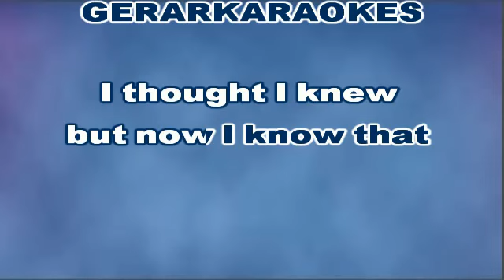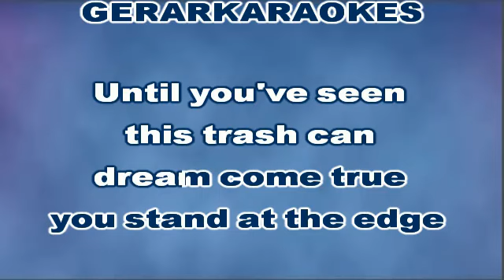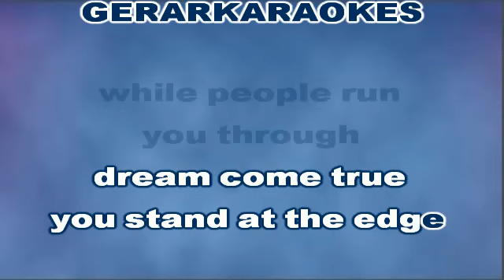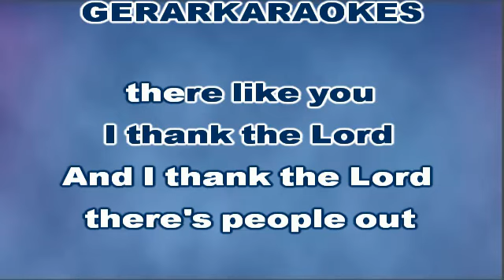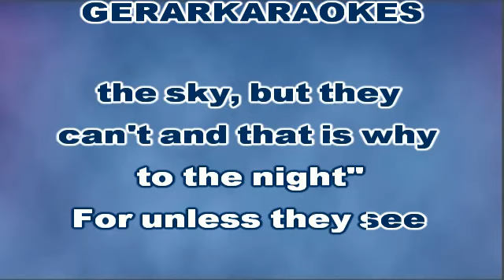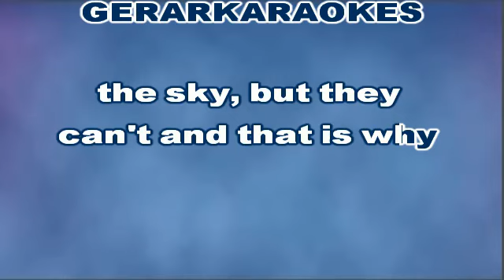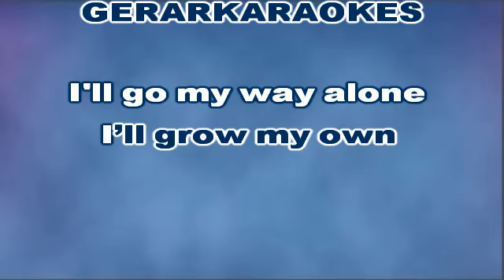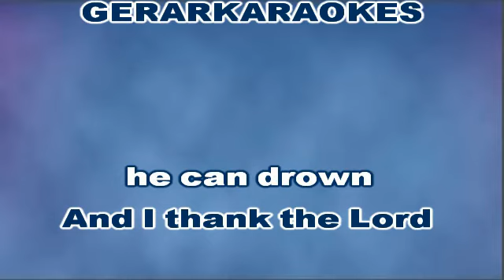Mona Lisas and Mad Hatters - Rumer Karaoke